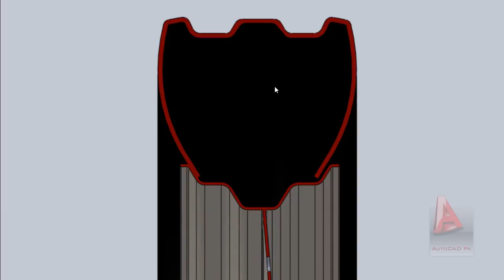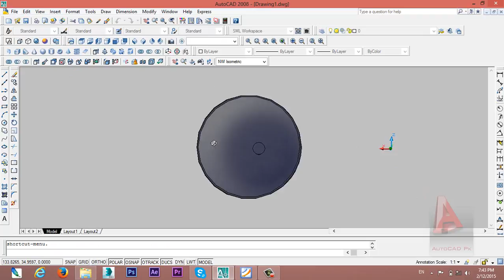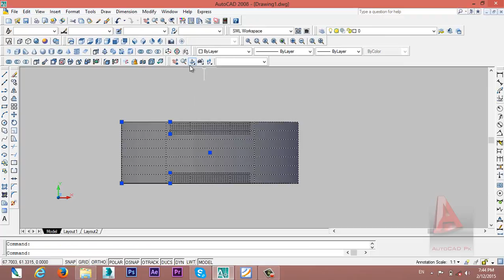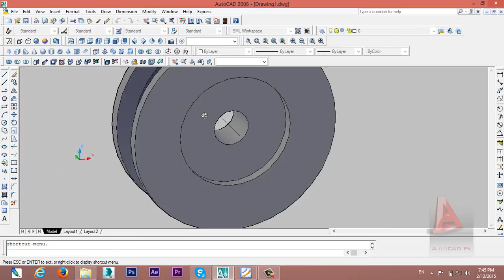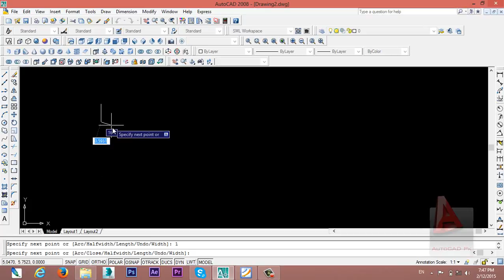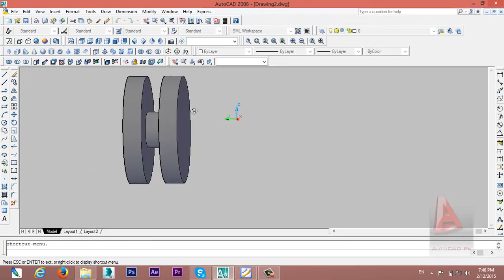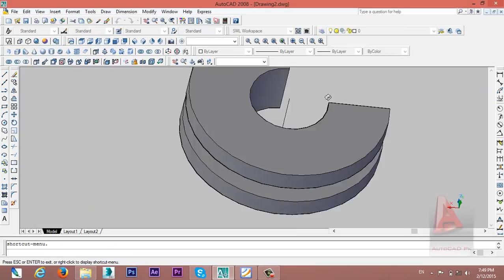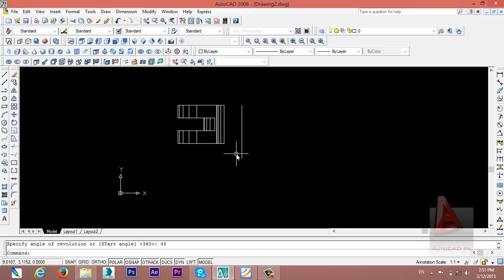3D Modeling Tutorial | Revolve AutoCAD 3D Urdu Tutorial No 16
AutoCAD 3D Tutorial fo